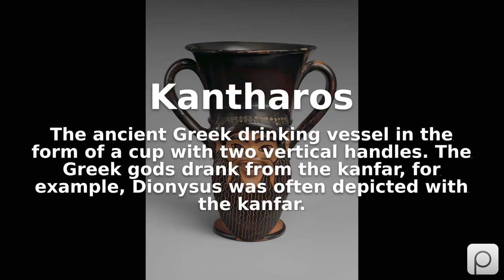Kantharos. Find public domain images of Kantharos at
The ancient Greek drinking vessel in the form of a cup with two vertical handles. The Greek gods drank from the kanfar, for example, Dionysus was often depicted with the kanfar.